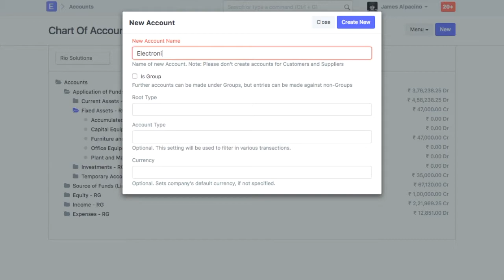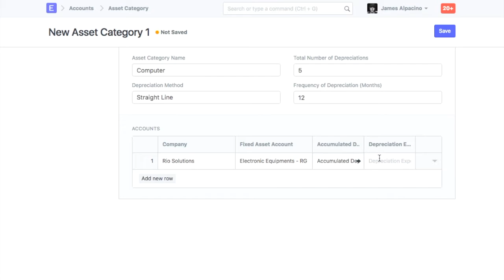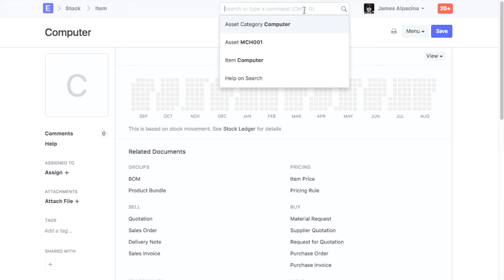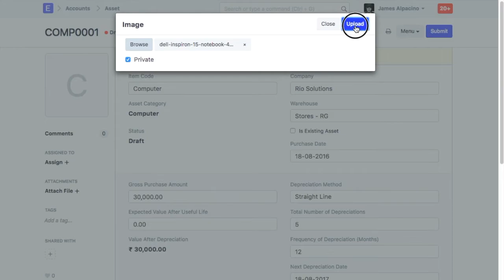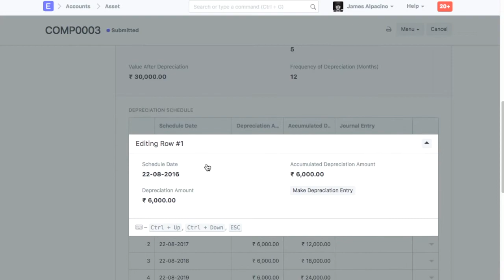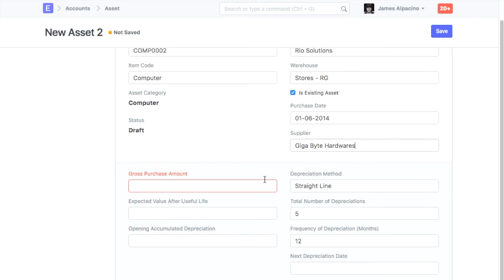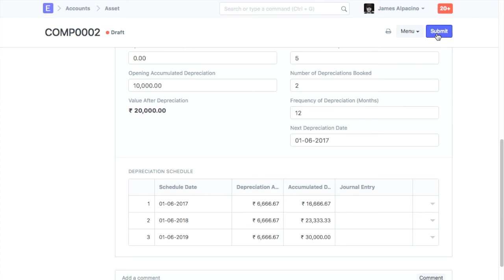ERPNext - Fixed Asset Management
This is a tutorial on managing fixed assets and it's depreciation in ERPNext.